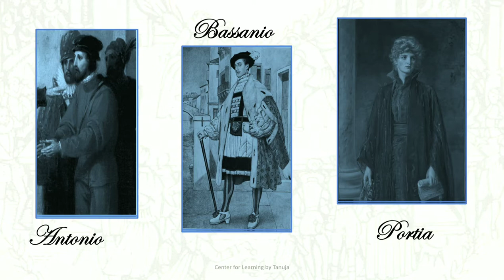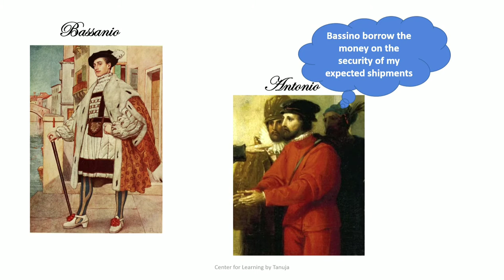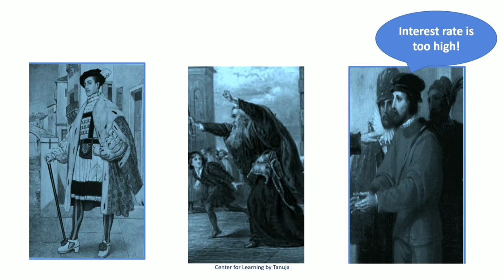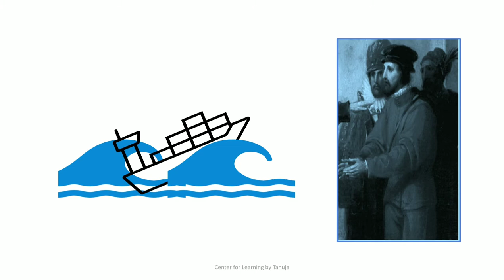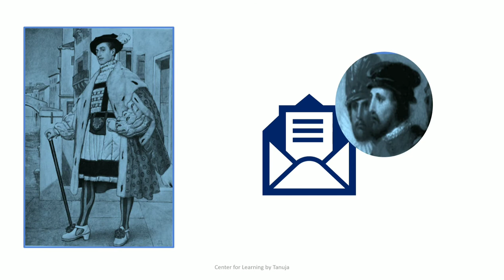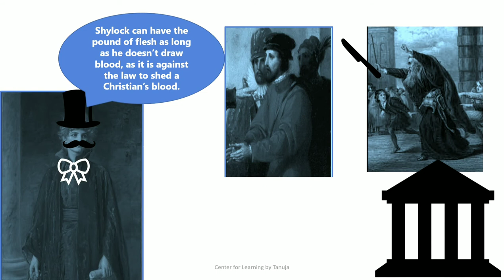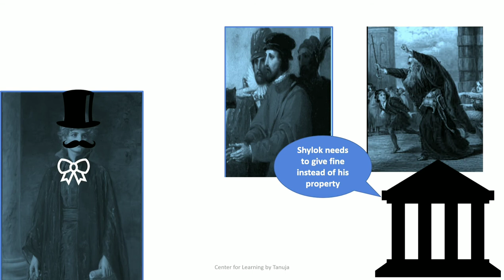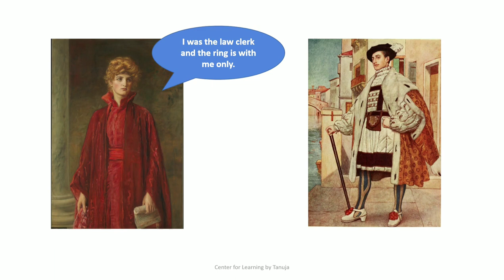Book Review: Merchant of Venice By William Shakespeare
This video tells the story of Merchant of Venice written by William Shakespeare in Hindi.
Watch the video till end to understand the story.
If you have any query related the topic you can ask in comment section.